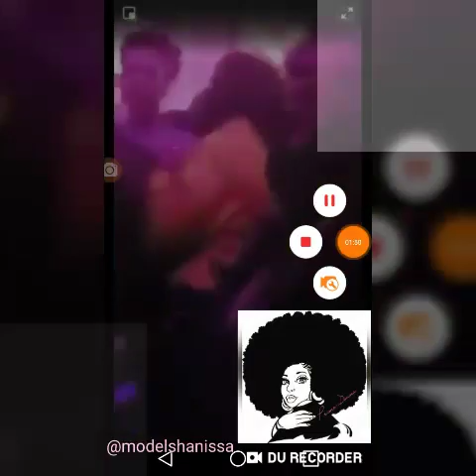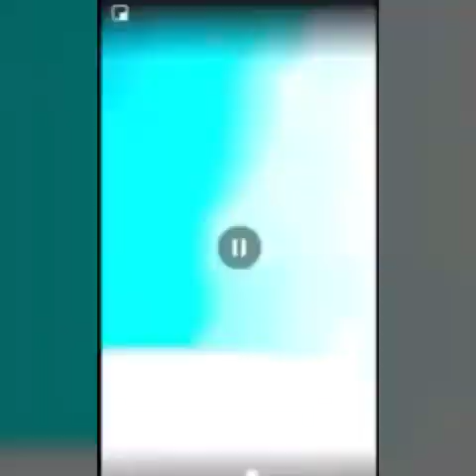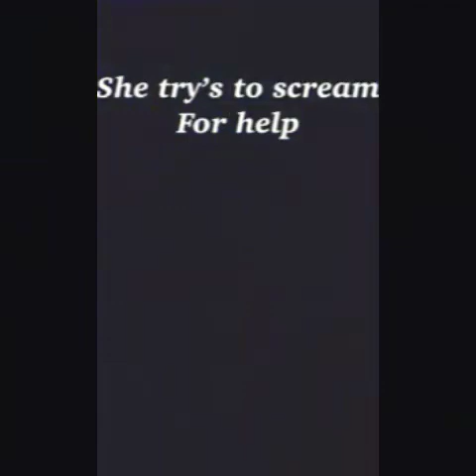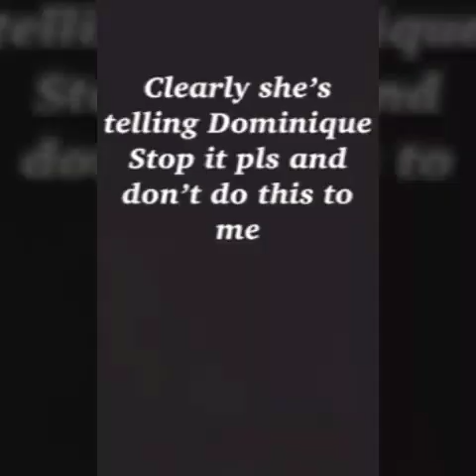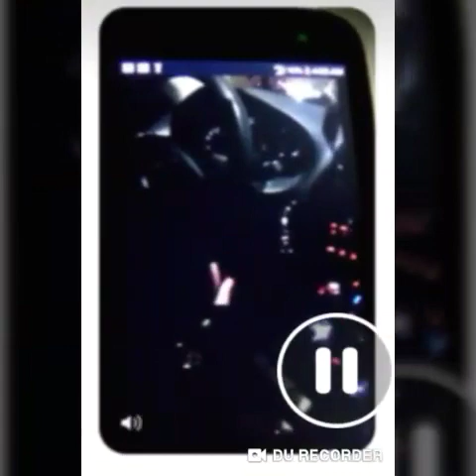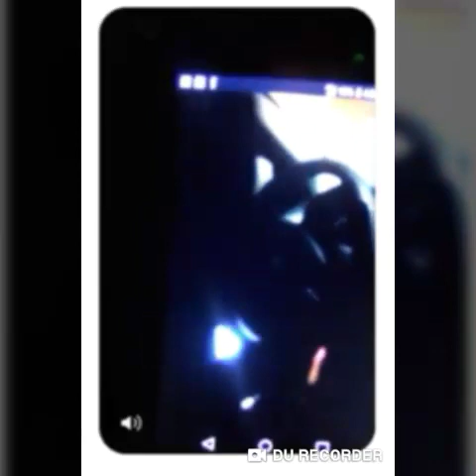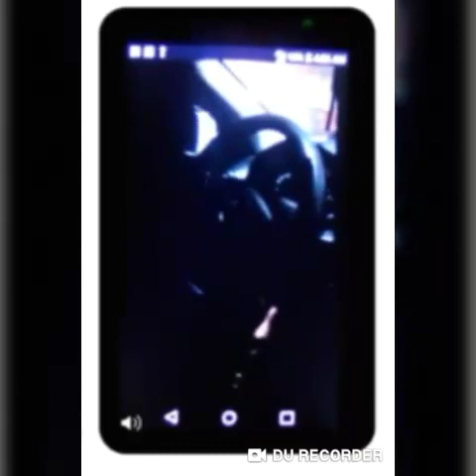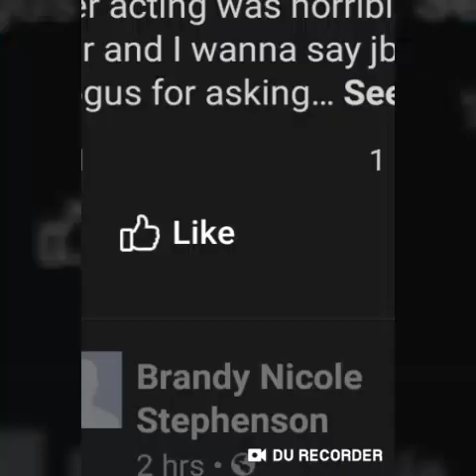PROOF Dominique Williams assaulted Jasmine Eiland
Jasmine Eiland was assaulted. There is no way you can view this footage, hear the accused speaking and say he did nothing wrong. Period. So what she didnt have panties on, many women don't wear them. Stop victim shaming and recognize the obvious problems from both men and women moving forward.